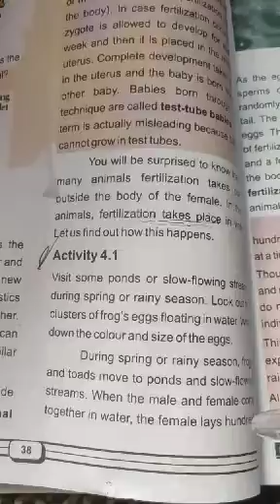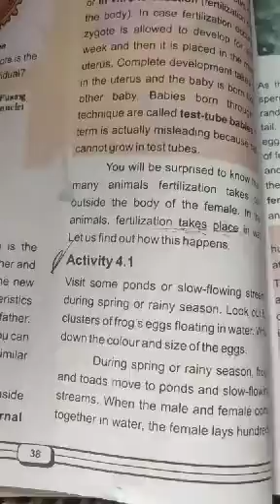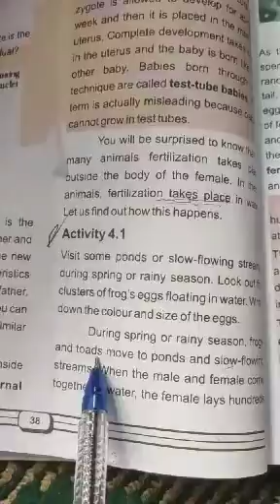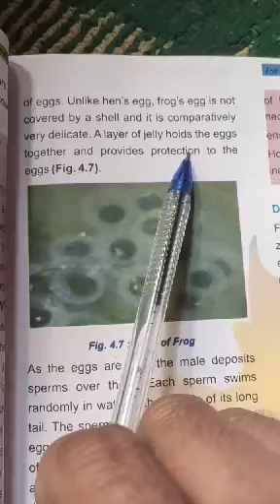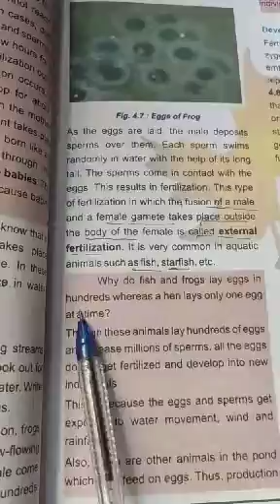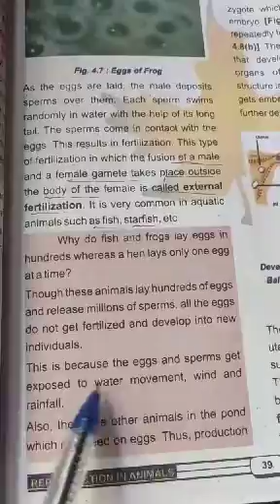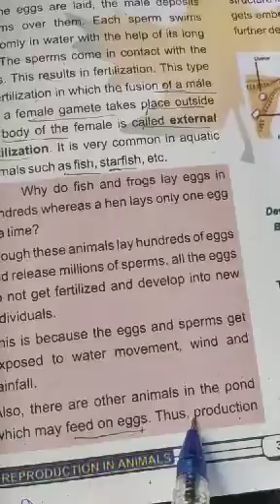8th Science by Peer Naseer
Topic : External Fertilization Activity.